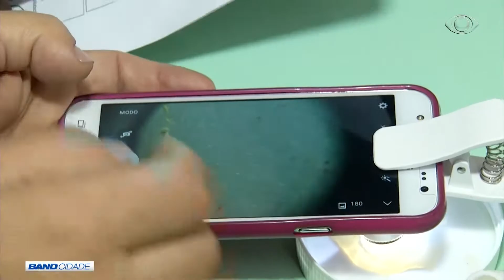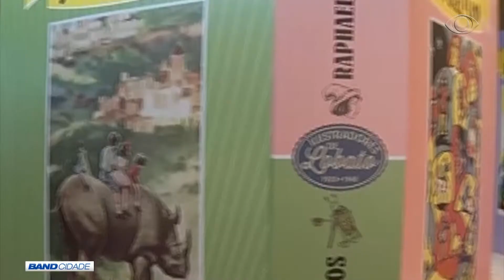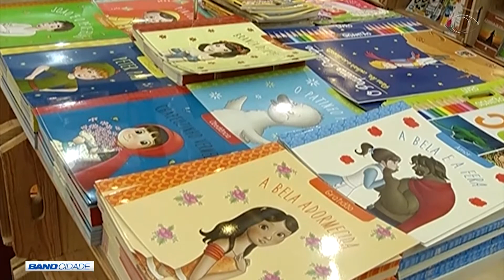BAND CIDADE 2ª EDIÇÃO 27 06 2017 PARTE 03